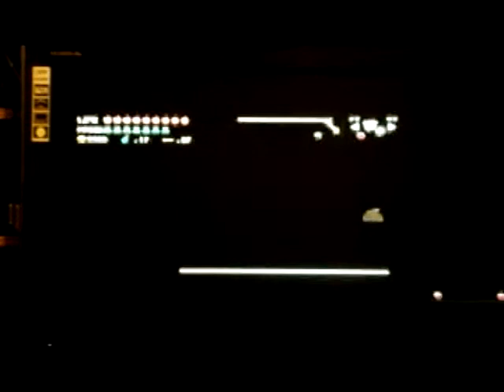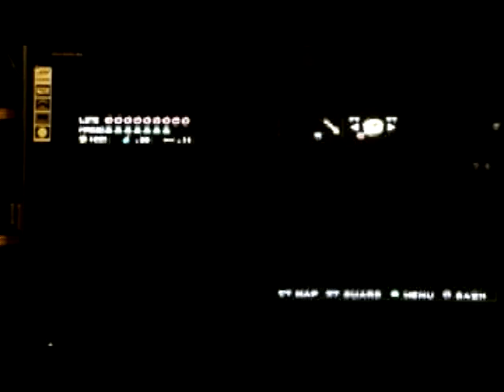GamingNight: Playing 3d Dot game heroes